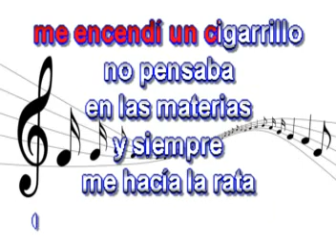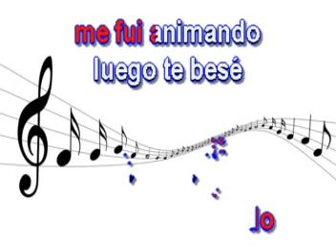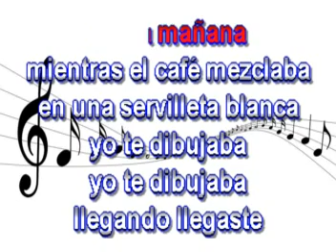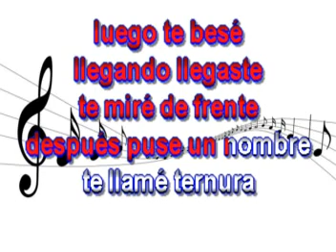Llegando Llegasta - Jose Piero Exitos 70's - Karaoke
Llegando llegaste a cantar con la mejor música de karaoke al estilo José Piero e los Éxitos de los 70's